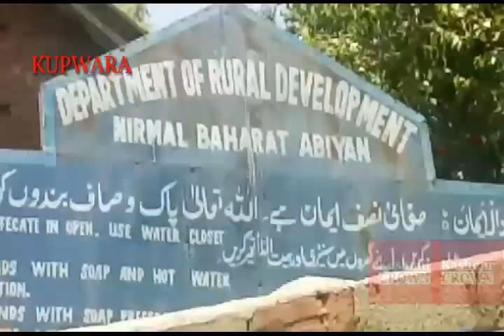Jobless youth protested at Trehgam against Deptt of rural development for pending Bills of MG NAREGA